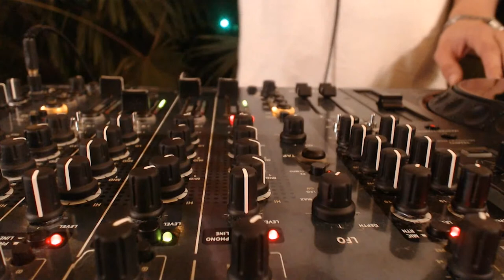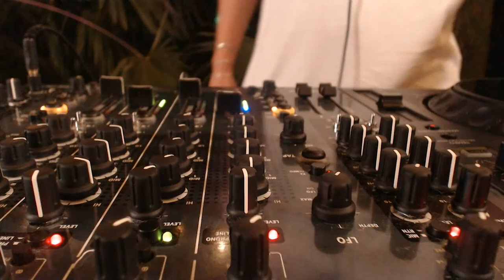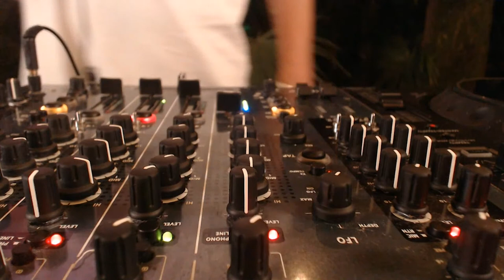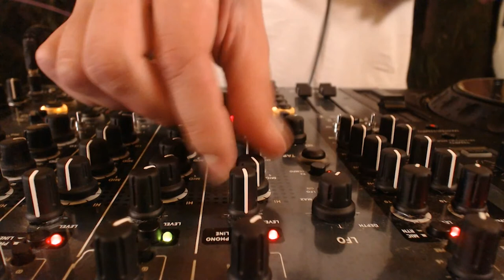Levchenkov RTS.FM Sochi x Central Park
Live from Cenral Park backyard with talanted Ilya Levchenkov